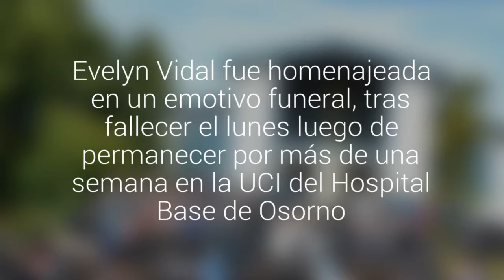Comunidad de Río Negro despidió a niña atropellada por un microbús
Evelyn Vidal fue homenajeada en un emotivo funeral, tras fallecer el lunes luego de permanecer por más de una semana en la UCI del Hospital Base de Osorno.